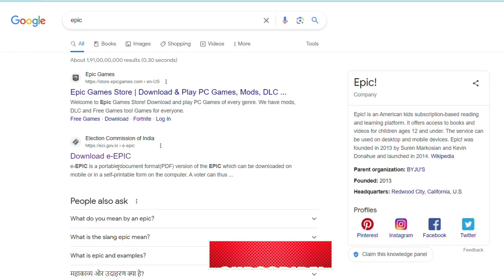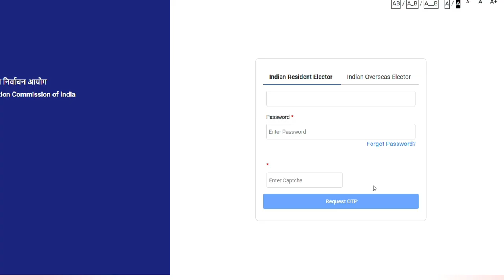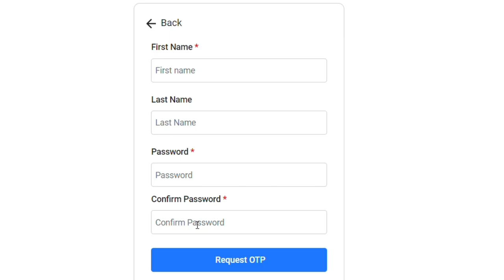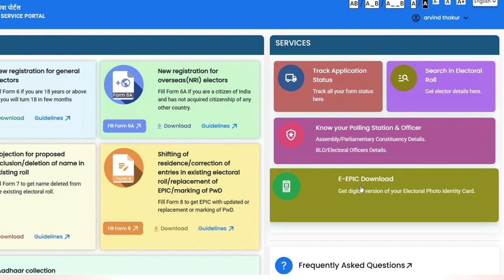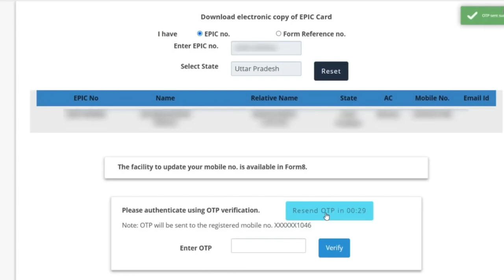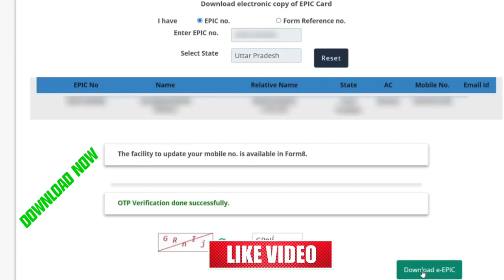Download Voter ID Card Online | Voter card kaise download kare | e voter card download | Full Guide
In this video, we will guide you through the process of downloading your Voter ID card online in 2023. Having a Voter ID card is crucial for exercising your right to vote and participating in the democratic process.To download your Voter ID card quickly and conveniently, follow the step-by-step instructions we provide in this video. We will demonstrate the process in a simple and easy-to-understand manner, ensuring that you can obtain your e-Voter card hassle-free.
In today's digital age, downloading your Voter ID card has become more accessible than ever before. By following the guidelines outlined in this video, you can avoid the long queues and save valuable time.
Online Voter Card Download,
How to Download Voter ID Card,
e-Voter Card Online,
Voter ID Card Registration,
Voter ID Card Application,

tags for reference: download voter id card online,voter id card download online,voter id card download,voter id card download kaise kare mobile se,voter card kaise download kare,new voter id card download,e voter id card download,e voter card,tech news,technology,tech,ishan llb,ishan,voter card,voter id card,download voter,voter helpline,voter helpline se voter id kaise download kare,how to download voter id card voter helpline,voter id number se voter card download kaise kare